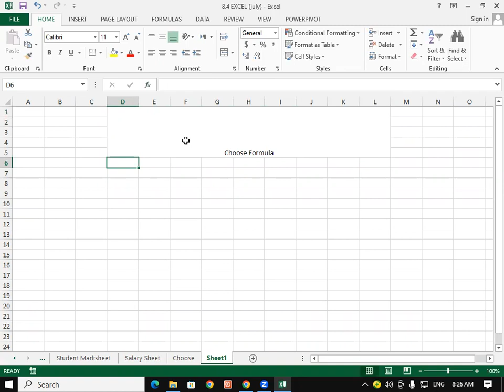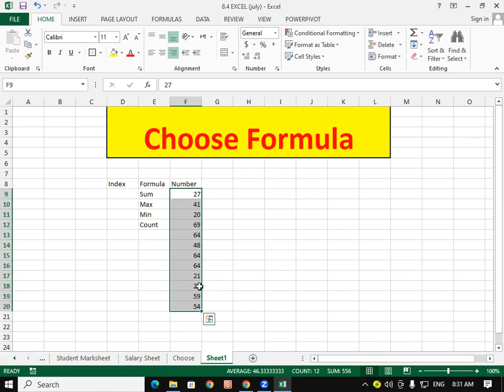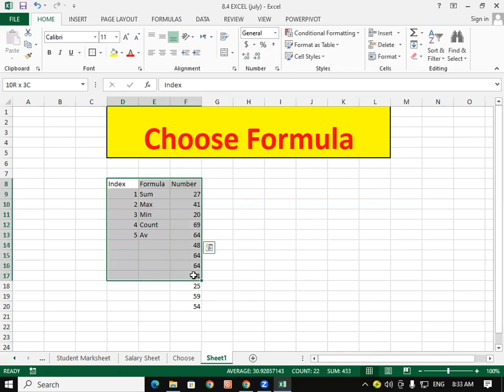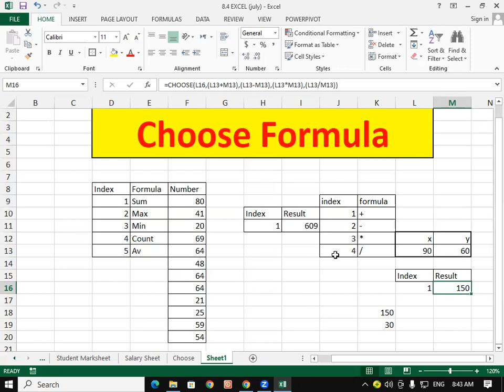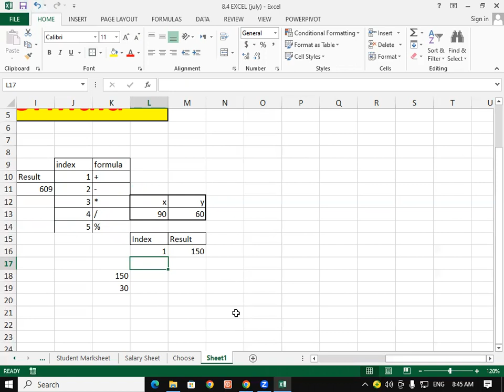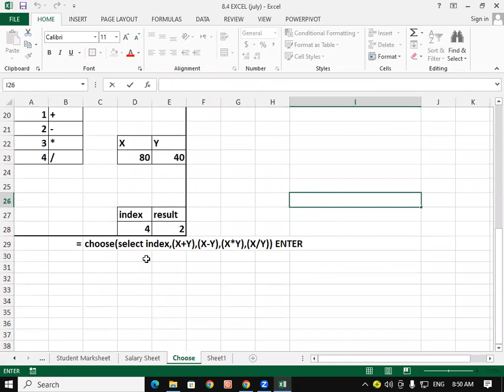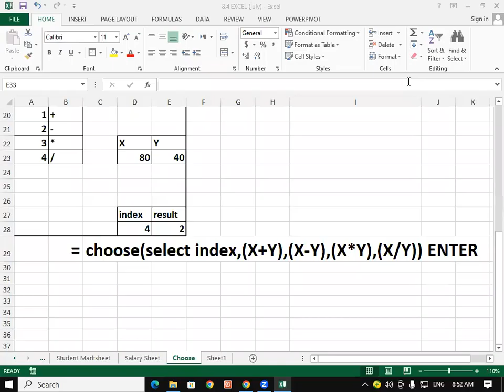About Choose Formula in MS Excel | GIT Education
About Choose Formula in MS Excel.